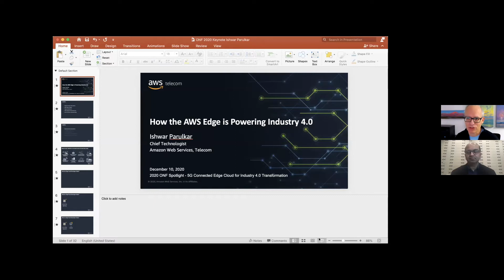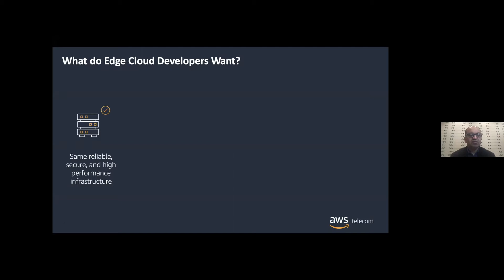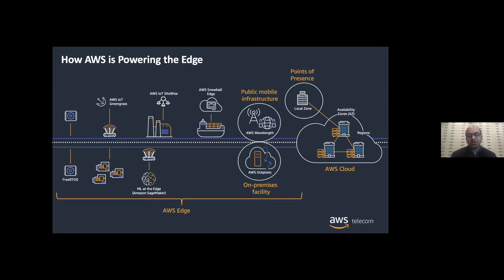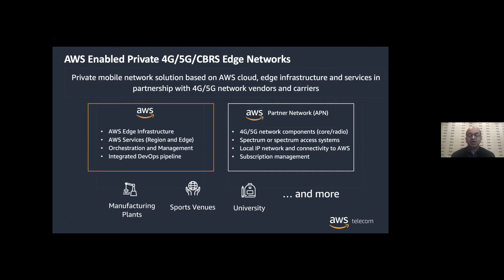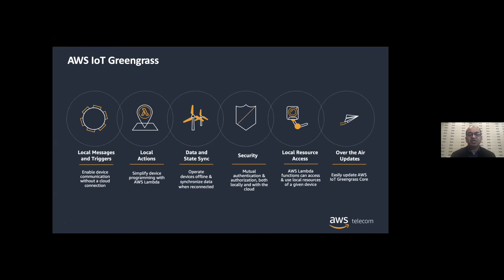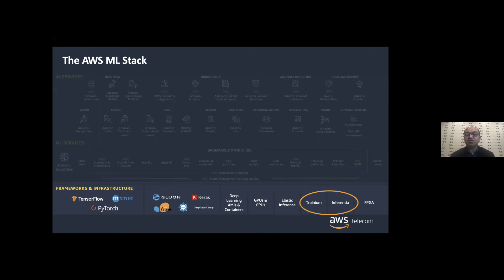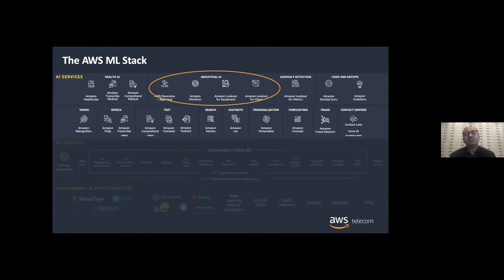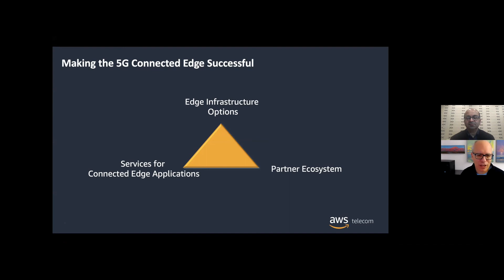How AWS Edge is Powering Industry 4.0 - Ishwar Parulkar, AWS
Keynote presentation for the ONF 5G Connected Edge Cloud for Industry 4.0 Transformation.